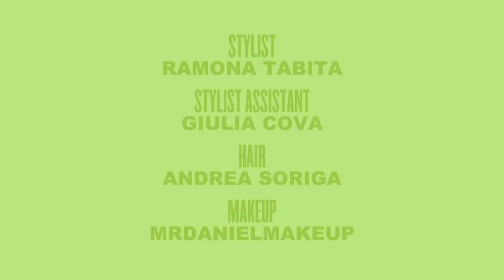Elodie svela i look della sua settimana | 7 Days, 7 Looks | Vogue Italia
Elodie è la protagonista del nuovo episodio di "7 Days, 7 Looks". La cantante ci mostra tutto quello che le piace indossare durante la settimana: dalla comoda tuta con cui andare anche in farmacia al completo da yoga, fino all’elegante abito per il palcoscenico.

INTRO - 00:00
Sandali mules: Zanotti

LUNEDÌ - 00:10
Mini bomber e pantaloni: Blumarine
Sneakers: Puma

MARTEDÌ - 01:08
Giacca, shorts, dolcevita, borsa, orecchino singolo, slingback: Prada

MERCOLEDÌ -  02:11
Top e leggings: Lacoste

GIOVEDÌ - 03:27
Mini cardigan, pantaloni, borse: Fendi
Zoccoli: Hermes

VENERDÌ - 05:08
Vestito: ANDREĀDAMO
Borsa: Hermès
Sandali mules: Jimmy Choo

SABATO - 06:24
Vestito, slingback, mini bag: Versace

DOMENICA - 07:40
Blazer e gonna: Vivienne Westwood
Borsa: Jimmy Choo
Sandali platform: Lanvin

CREDITS
Director: Marco Morona
DOP & Editor: Marzio Mirabella
2nd Camera: Amelia Restuccia
Set Designer: Fabio Ronzoni
Gaffer: Luca Malambri
Sound: Maurizio Sardi
Stylist: Ramona Tabita
Assistant Stylist: Giulia Cova
Hair: Andrea Soriga
Makeup: MrDanielmakeup
Head of Programming and Development: Rachele Willig
Supervising Producer: Enrico Fiandri
Production Manager: Stefania Angarano
Production Coordinator: Tatiana Conter
Programming Lead: Iacopo Caravaggi
Senior Editor: Daniele Anniverno
Producer: Maria Elettra Esteri
Digital Editor: Elena Bara

Special Thanks: G LAB Milano